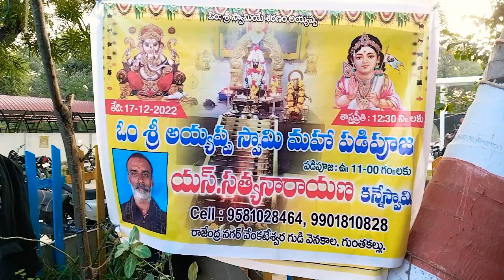ఓం శ్రీ అయ్యప్ప స్వామి మహా పడిపూజ 17-12-22